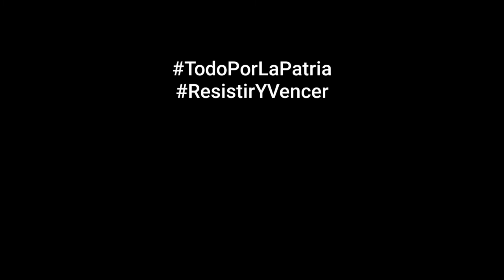Por la tranquilidad de los cubanos, por la unidad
La investigadora Idelmis  Mary nos dice a propósito de las recientes revueltas en Cuba que por la tranquilidad de los cubanos, por la unidad, como nos enseñó José Martí dará TODO POR LA PATRIA